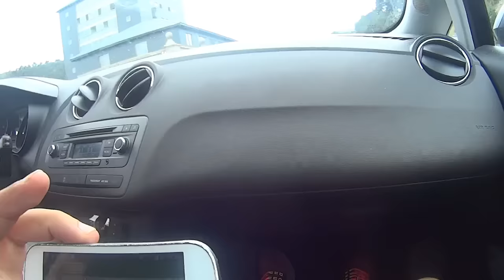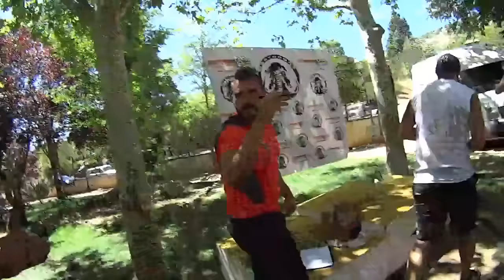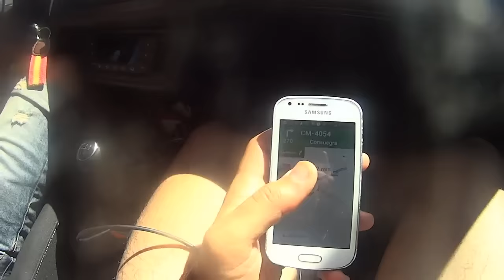Back2Back + Ganador del sorteo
Vlog del viaje al Back2Back + hardRunning seguido de los ganadores del sorteo de la Hispano Xtreme!!